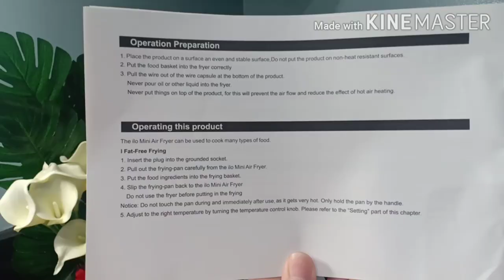How to cook from Mini Air Fryer from ILO | Crispy Burgettes | Vlog#41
Crispy Burgettes:

Crispy Burgettes is like nuggets. This is a product of CDO.